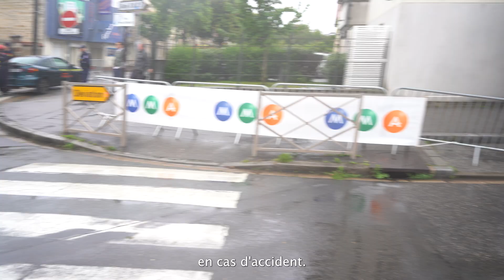Village de la sécurite routière aux Mureaux - Crash test trottinette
Le mercredi 29 mai 2024, une action de sensibilisation « crash test » a été organisée dans le cadre du Village de la sécurité routière organisé par la ville des Mureaux.

Des mises en scène, réalisées par des pilotes professionnels, qui ont permis d’étudier le choc et les conséquences d’un accident sur les usagers et le véhicule, notamment entre une voiture et une trottinette électrique 🛴💥🚗

▶️ Une action pédagogiques qui avait pour objectif de faire comprendre les risques encourus pour une meilleure prise de conscience des dangers de la route, notamment auprès du public jeune